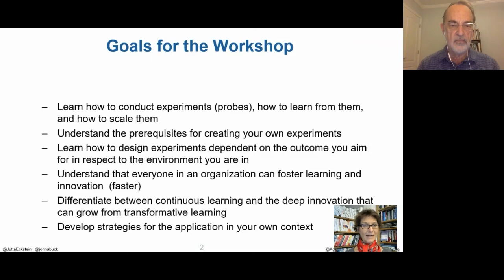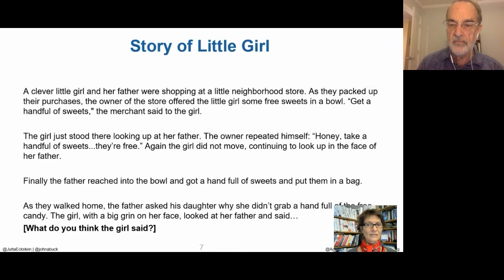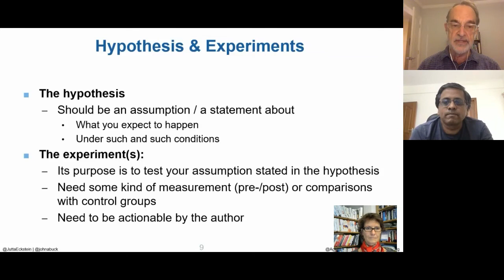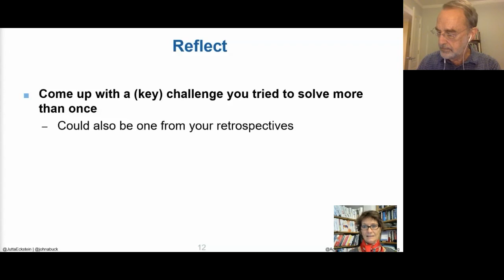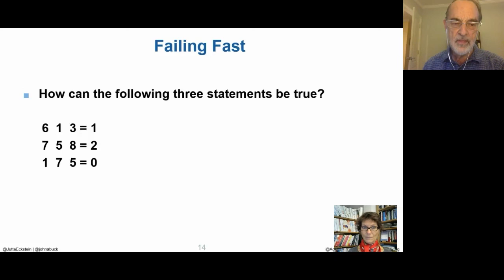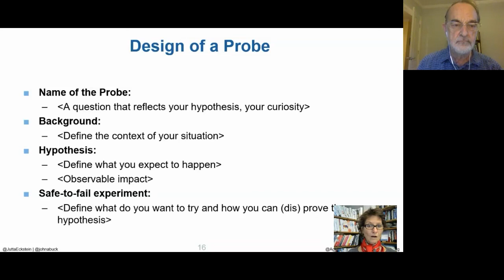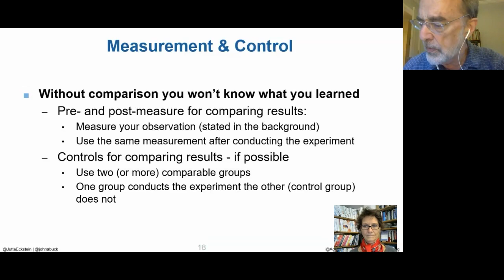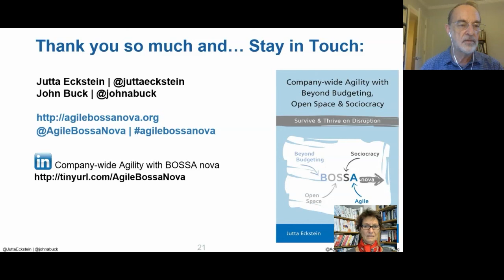Don't Fail Fast -Learn Fast: Innovating Fast is a Must by Jutta Eckstein & John Buck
Often in agile working environments, people aim for failing fast. Yet failure is not the goal - learning is. Failure can lead to learning and so can other approaches. It can lead beyond continuous improvement to transformative learning: seeing your situation from a whole new framework in a way that lets you learn by leaps of insight.

In this workshop we present specific ways to probe, using hypothesis, and experiments will help you and your team to learn fast. This approach provides a way to get into the mindset of learning and thus always developing.

Usually a failure is to do nothing... or to do anything (blindly). The key even for big issues is to make small bets (hypothesis) and learn through experiments what's the impact. So, gain insights by (in)validating the bet. In summary it's about thinking big but acting small (and safely). Note, that every great idea, every innovation is at first a guess or rather a hypothesis and only experiments allow us to find out if our idea is really as great as we thought at first.